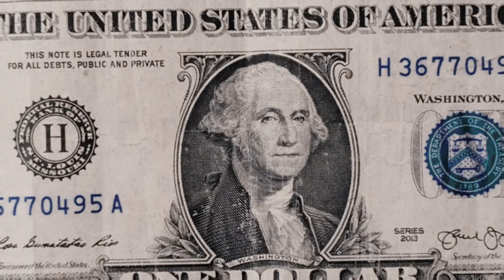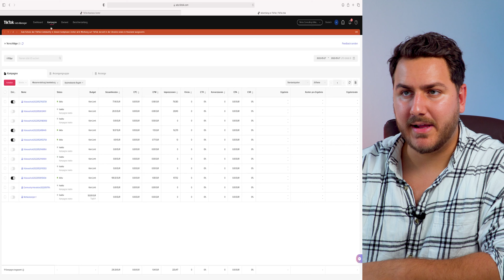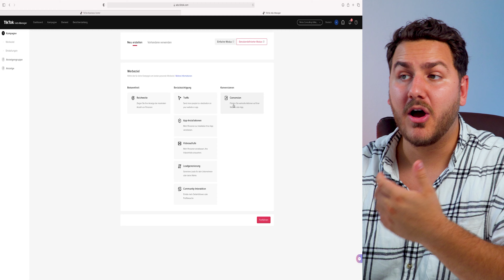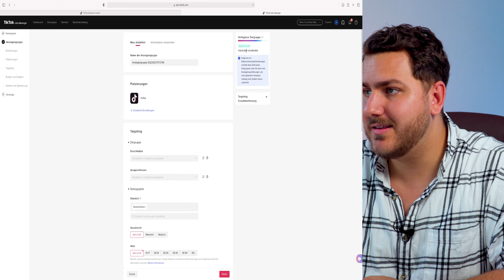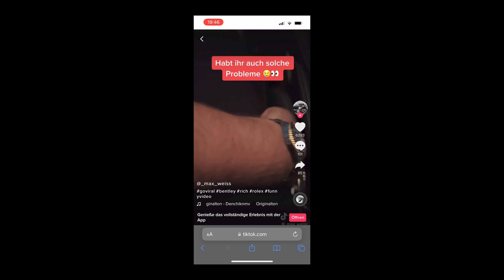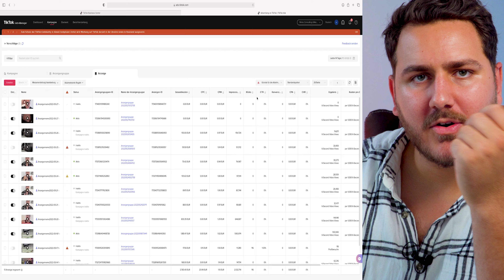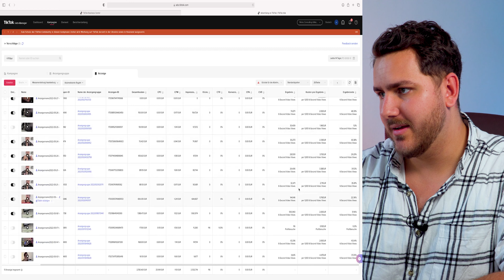Ich habe TIKTOK WERBUNG gekauft & das ist passiert!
TikTok ist die Social Media Plattform, bei welcher man über Nacht zum Star werden kann. Ein einziges virales Video kann schon für Fame und Reichtum sorgen. In diesem Selbstexperiment erfährst du, wie du genau das über TikTok Werbeanzeigen schaffst!